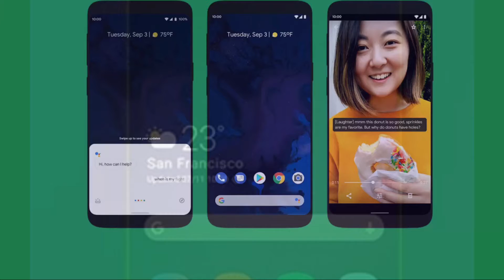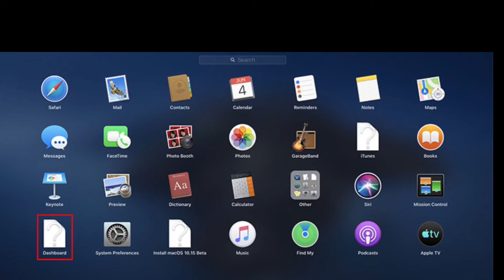Mac Pc Chrome Book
This video in copyright Microsoft Apple and Samsung and google